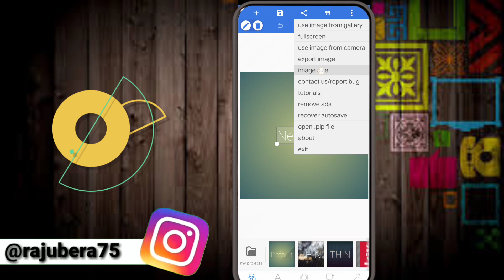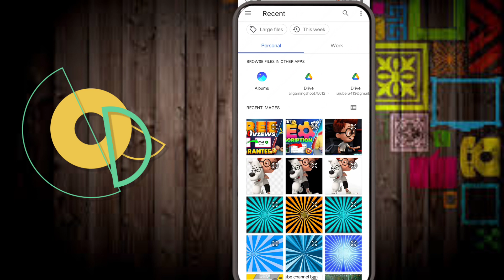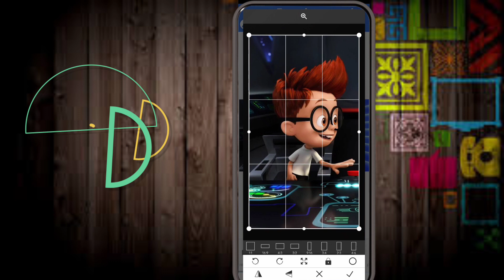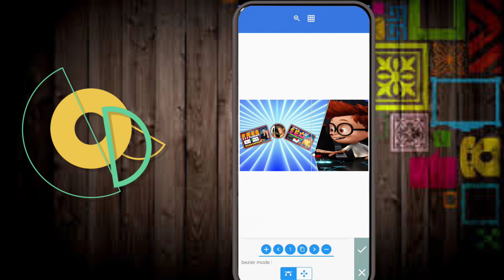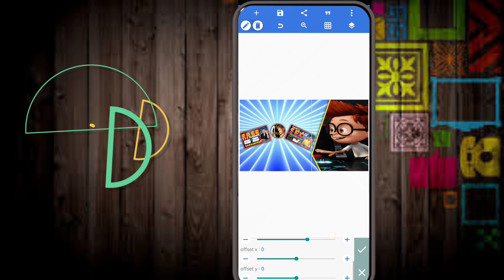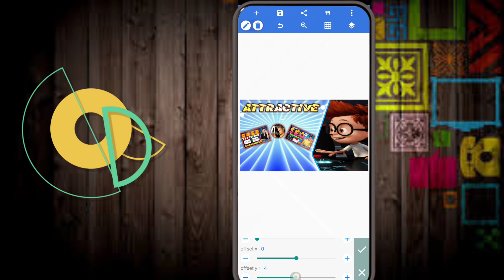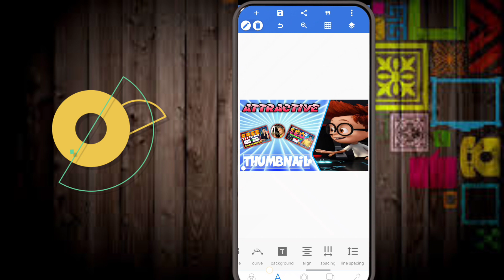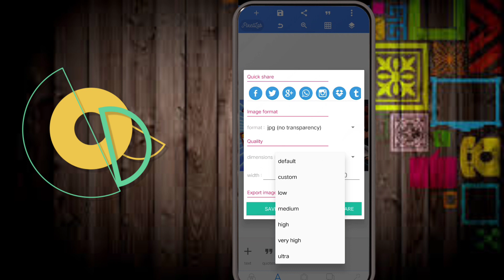Sachin Tech Thumbnail || Sachin Tech Thumbnail tutorial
make youtube thumbnail on android || Sachin Tech Thumbnail

Hello Guys

May Name Is

Raju Bera Welcome To My You Tube Channel

My 18 Inch Ring Light
My Camera

My Boya Mic

My Mobile

My Laptop

My Green Backdrop

My Gimbal

My Camera Tripod

My Ring Light Tripod

Your Questions 👇

{1} sachin tech jaisa thumbnail kaise banaye

{2} sachin tech thumbnail

{4} mr aditya tech thumbnail

{5} how to make thumbnails like sachin tech

{6} how to make professional thumbnail

{7} sachin tech जैसा thumbnail कैसे बनाये

{8} thumbnails like sachin tech

{9} youtube video ke liye thumbnail kaise banaye

{10} Raju Bhai 2M

{12}  how to make thumbnails in 2022

{13} make youtube thumbnail on android

[ THANKS❤️FOR❤️WATCHING❤️THIS❤️VIDEO ]

Raju Bera

                            🙏 Raju Bhai 2M 🙏